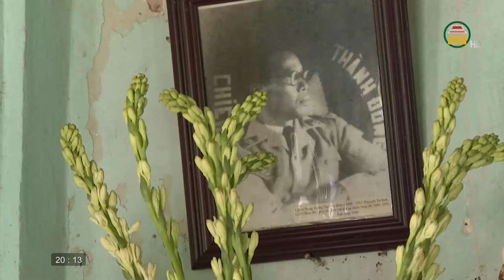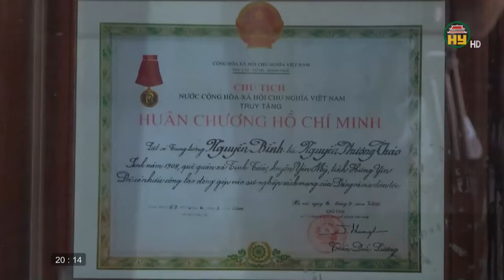Trung tướng Nguyễn Bình - Người con ưu tú của quê hương Hưng Yên